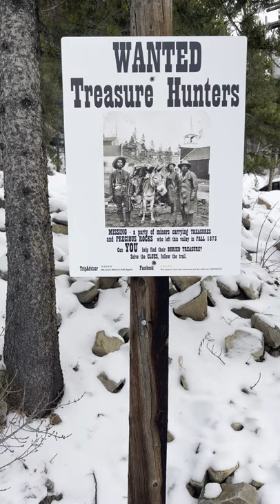Red Dead Online - Gold Mining IRL...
I take to Country Boy Mine in Breckenridge, Colorado to find gold, because lets be real, grinding for gold in Red Dead Online is the worst!